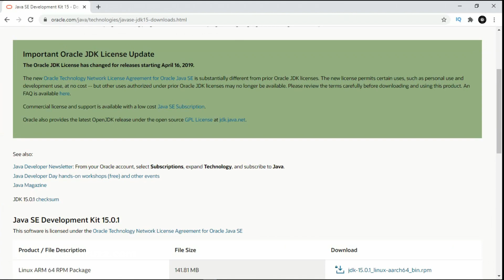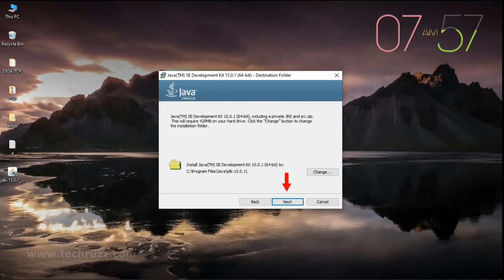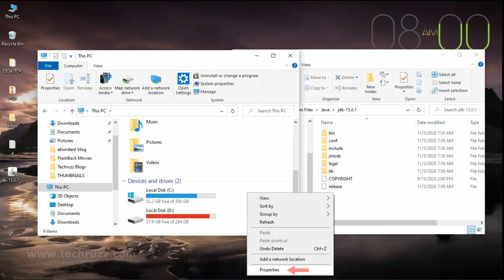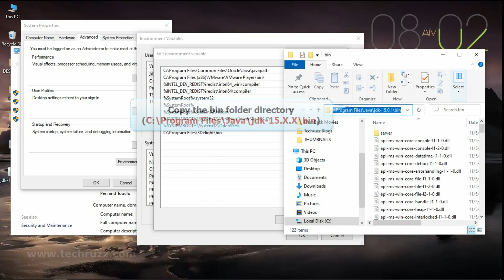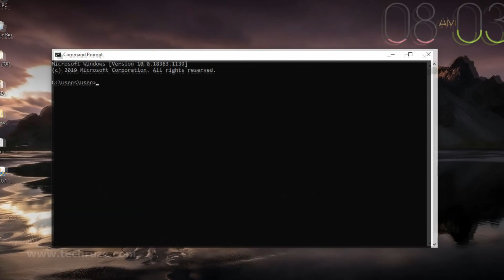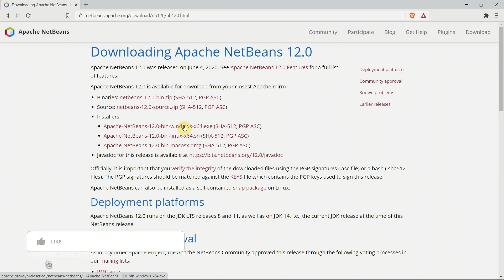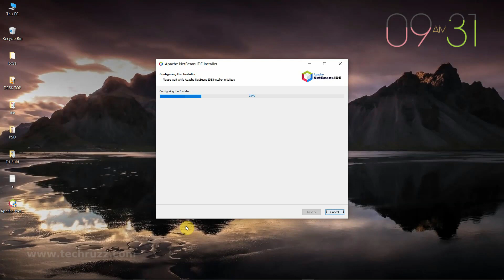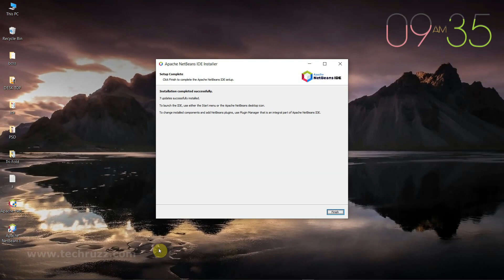How to Download & Install NetBeans IDE 12 With Java JDK 15 on Windows 10 PC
How to Download & Install NetBeans IDE 12 With Java JDK 15 on Windows 10 PC: This is a step by step tutorial on how to download and install NetBeans 12 IDE together with Java JDK 15 on a Windows 10 PC